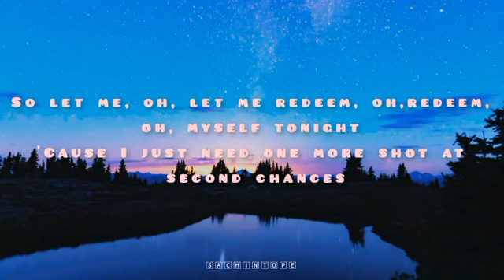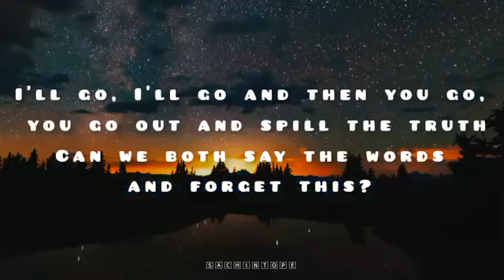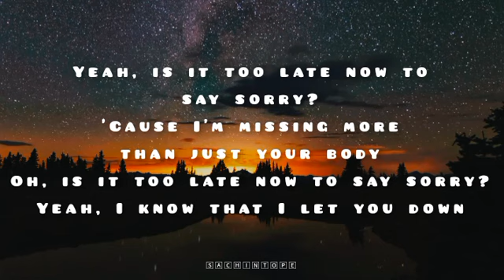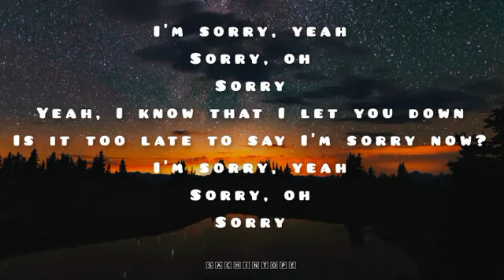Justin Bieber - Sorry | English song with lyrics | English songs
english song,
english
songs,
best english songs,
new song,
new songs,
best songs,
pop song,
top song,
popular songs,
new song 2023,
top songs,
pop songs,
2023 new songs,
2023 songs,
songs 2023,
new popular songs 2023,
hits 2023,
top 50 on spotify,
hits,

English lyrics
"Sorry"

Sorry, yeah
Sorry

Sorry, oh
Sorry
Sorry, oh
Sorry